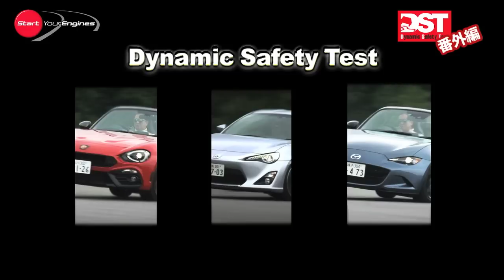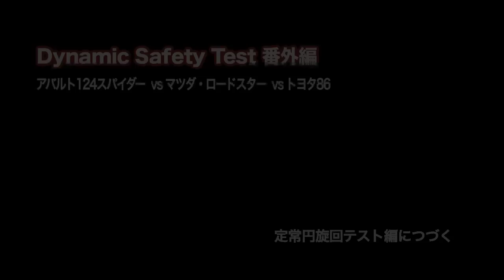【DST】アバルト124スパイダー vs トヨタ 86 vsマツダ・ロードスター【DST番外編Part1】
コンパクトなボディにFRの走り。スポーツカー好きにはたまらないライトウェイトスポーツカーが今、ホットだ。ブームを牽引するのは綿々とFR2シータースポーツカーを造り続けてきたマツダ・ロードスター。それを追撃すべく登場したのがトヨタの86。そしてそのロードスターのシャシーを用いて、独自のターボエンジンを搭載したアバルト124スパイダーの登場によって、このクラスはにわかに面白くなってきた。お馴染DSTの番外編として、話題の3台の比較をお届けする。